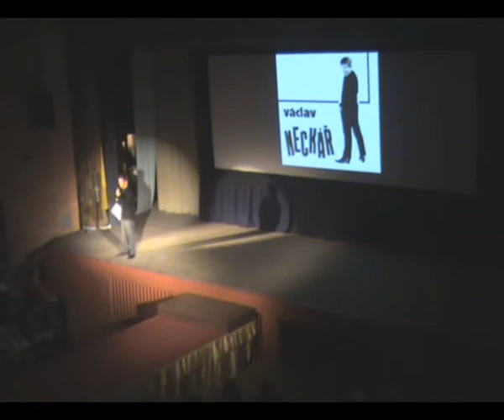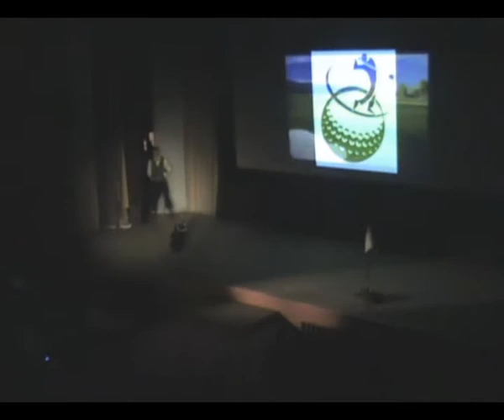Akademie 2011 Vizovice Část 4